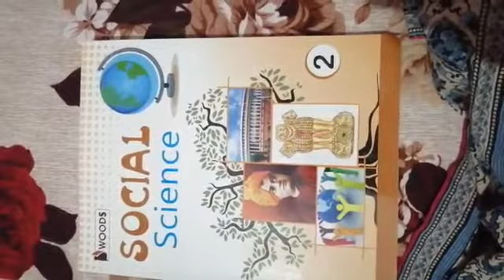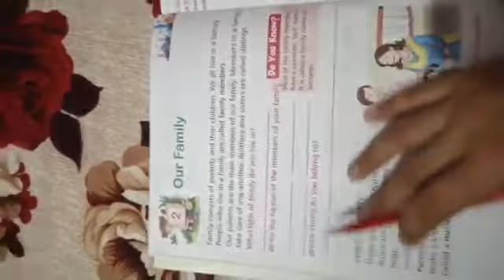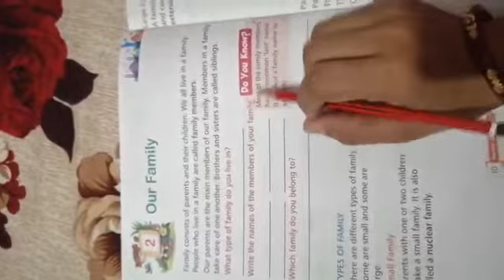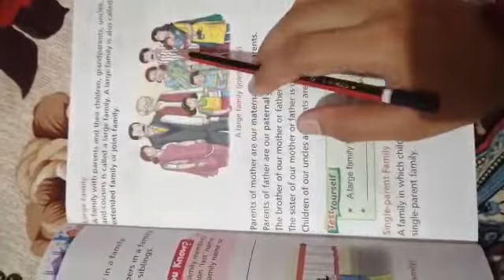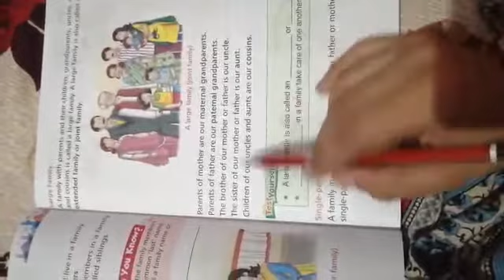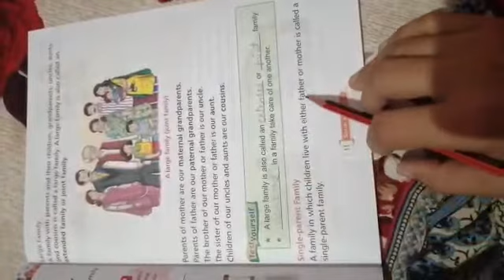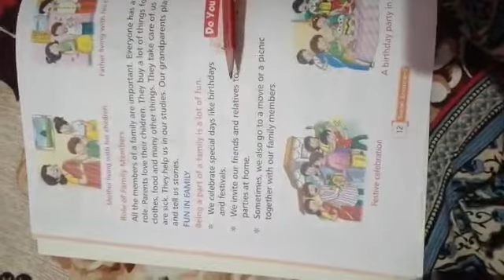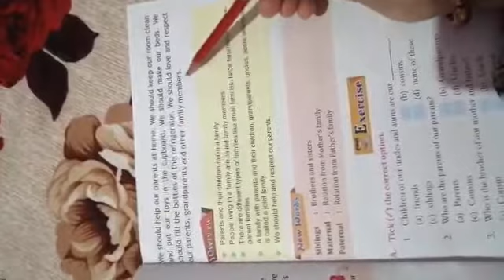2nd Class Social Science 2nd Chapter mlp rajpura